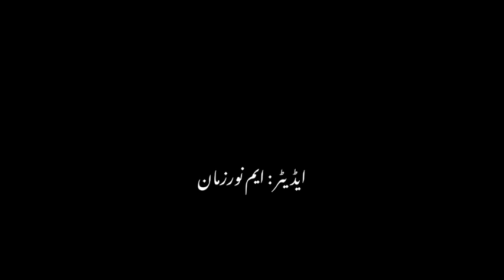Mufti Gaohar Ali Shah Sb Sara Interview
Mufti Gaohar Ali Shah Sb